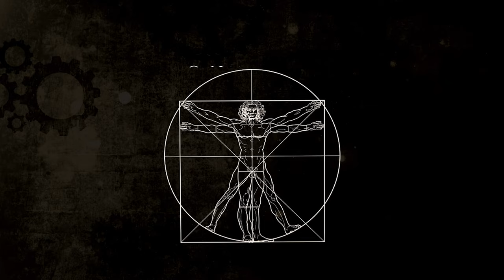Lucas Nápoli (01) - O Vitruviano Podcast com Wallace Vilas Boas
No nosso primeiro episódio recebemos o Dr. Lucas Nápoli . Ele é psicólogo, psicanalista, youtuber e professor.
Falamos sobre os principais distúrbios psíquicos que acometem a sociedade de forma geral.